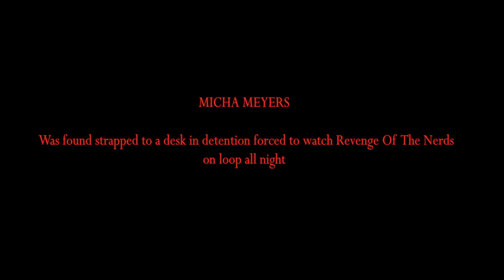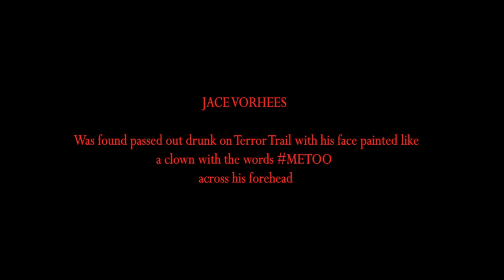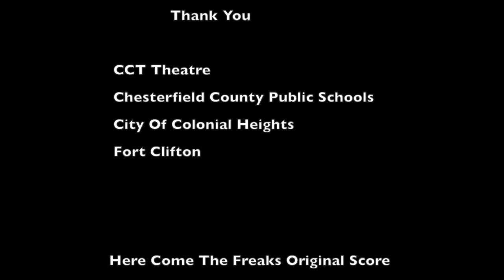Here Come The Freaks - 48hour film project 2018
A short film created for the Richmond Horror 48 Film Project in which you have 48 hours to write, cast, film, edit a film based on requirements given to you such as a certain prop, character, subgenre. Team Atlantic East Motion Picture Co got Clown for Subgenre. Also produced with The Phantom Players.
DP Will Ira Hall, Ast DP James Hall, Editor James Garland II, Director/Writer, Stacey Frame, Costumes/Makeup Tracey Lynn Frame, 1st A.D. Frank Cardella, 2nd A.D. Melissa Dear